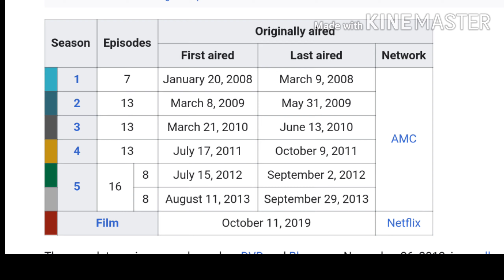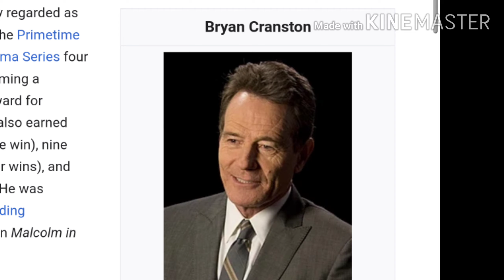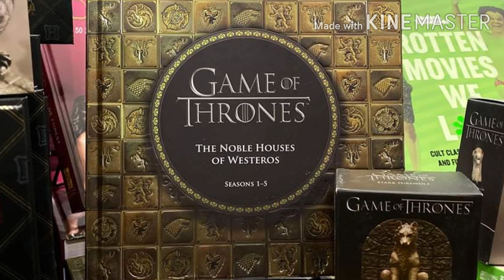Best Series Of All Time | Top 3 Web Series | world wide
We are Providing the list of world's best tv and web series
Top -3
1, Breaking Bad
2. Game of Thrones
3. Money heist ( la casa de papel)